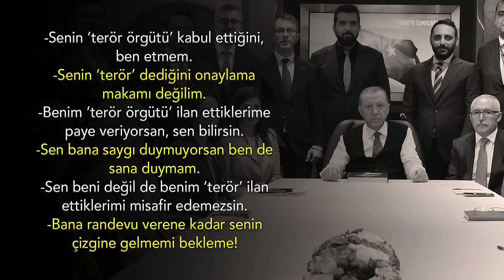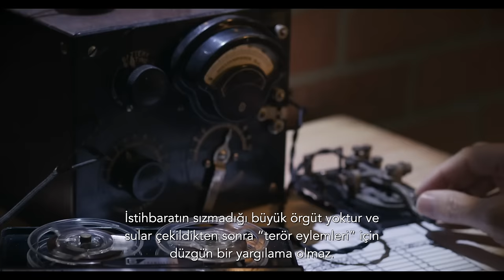Zirveden muhalifleri çok rahatsız edecek müthiş itiraf.. | Tarık Toros | Analiz | 6 Aralık 2023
6 Aralık 2023

• Türkiye’de devletin bilgisi, izni, teşviki ve onayının olmadığı siyasi cinayet ve “faili meçhul” yoktur. Fail bellidir.
• Erdoğan Dubai dönüşünde uçakta -ne söylediğinin farkında olmayarak- müthiş bir itirafta bulundu
• Türkiye’de ve dünyada gazetecilik “iktidara payanda olmayı” bıraktı, üzerine çökmeye başlayan bu “müesses nizamı” kurtarma derdine düştü.
• Kimse sormuyor: 10 bin dolar çekmek istediğinizde bunu bir araya getiremeyen şubeler nasıl oluyor da milyon milyon dolarları böyle toparlayabiliyor?
• İktidar, ilkesel olarak muhalefetten ne gelirse reddediyor.
• Muhaliflerin böyle bir ilkesi yok.
• Bilakis, rejimin şeytanlarını taşlıyorlar.
• Gazetecilik en temel işlevini yerine getirmiyor: Kamu adına soru sormuyor.